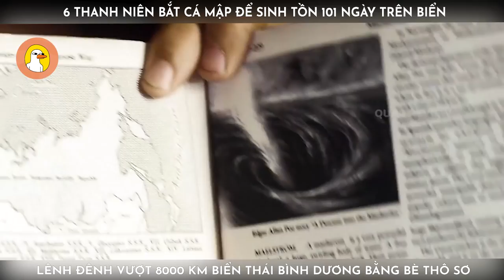Review Phim Hay Hải trình Kon-Tiki | 6 Thanh Niên Bắt Cá Mập Để Sinh Tồn 101 Ngày Trên Biển